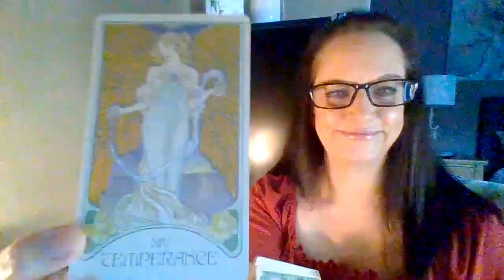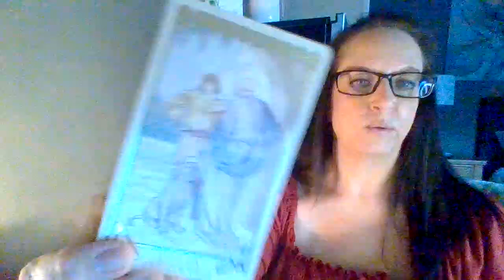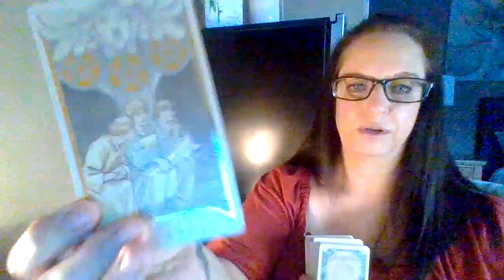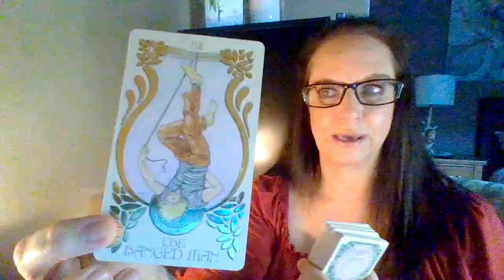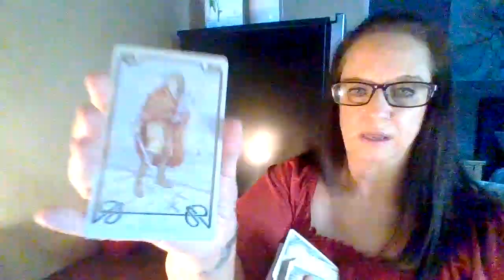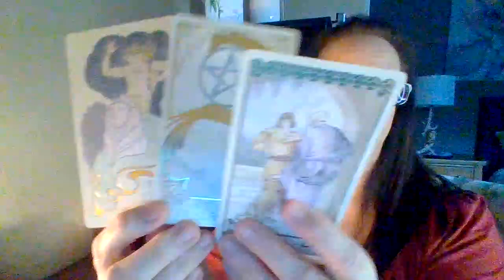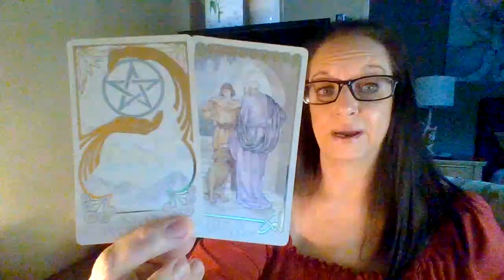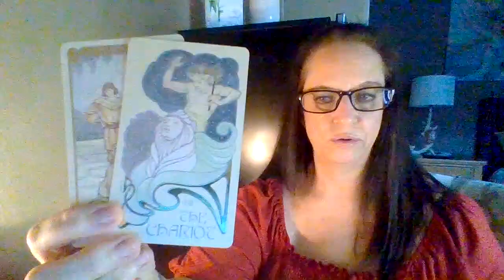Sagittarius Update | You're about to receive the opportunity of a lifetime. Your patience paid off!